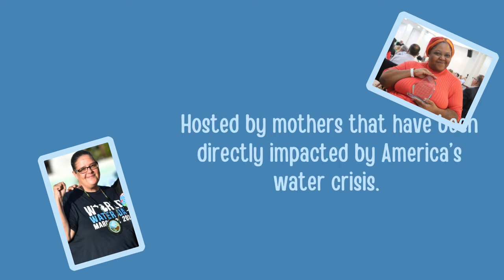The team is talking with Andrea Pierce about the disastrous Line 5 tunnel permit approval.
Today, the Water Wednesday Team is talking with Tribal Citizen, Founder, and Chair of the Anishinaabek Caucus, Andrea Pierce about the disastrous Line 5 tunnel permit approval. Please tune in and share it.

Follow PWBC on Instagram! @peopleswaterdet